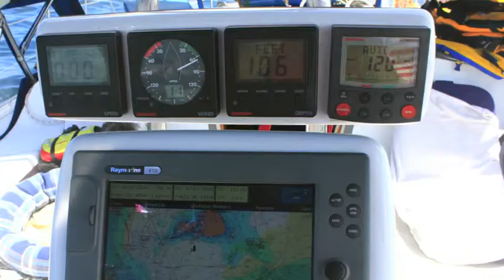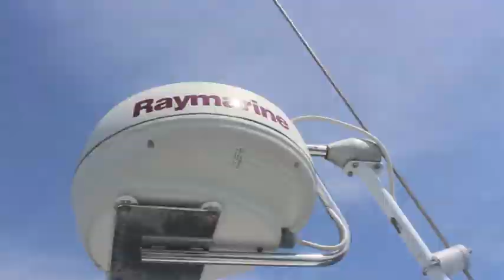Catalina 42 MKII 1997 - For Sale - Connecticut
1997 Catalina 42 MKII is available in Connecticut. For sale by owner.  Located in Mystic, CT.  This is the tri-cabin model with the WING keel shallow draft.

Head forward in V section with sit down shower. 6'4" headroom and large hatch, his and hers medicine cabinets, head, sliding door, mirrors.  Hand held spray.

Captain's cabin has pullman berth to port side with shelf, cabinet, shelf, closet and hanging locker to starboard.  4 opening ports, 2 hatches for excellent ventilation and sunlight.

Salon can seat 6-8 in comfort.  Large salon table lowers for additional bunk.  3 more hatches, 1 more opening port.  Bench seat provides additional storage.

Galley on starboard side sports double sink, sliding storage area, plate storage, lots of counter space, 3 burner cooktop and propane oven.  Refrigerator is top and side loading.  Microvave oven.

Navigation table has ICOM VHF with DCS and AM/FM radio with speakers, cigarette lighter, battery indicator, room for electronics and charts.  Gooseneck lamp.  Additional storage in salon for burgees, games.  Binnocular holder, hooks.

Aft head great while under way also sports sliding cabinet doors for personal items.  Floor space for additional cooler.

Twin aft cabins have teak book rack, hanging closet, bench storage, lighting, large hatch, fans.

Engine Yanmar 50 hp. Low hours.  Access from 3 sides.
Large lazarettes in cockpit.  44' wheel with elk hide cover.  Folding cockpit table with beverage cooler.  Low maintenance.  Only wood on the boat is 3 washboards finished in Cetol.  New halyards, #44 Delta and #35 Fortress, Maxwell windlass, Repeater ICOM VHF at wheel.  Edson s/s engine mount, Garharer engine mount, Dutchman sail system, 135 Jib, Fully Battened Main with 2 reef points.  Stern platform sports two storage areas, hot and cold shower.  Excellent walk through transom.  Backstay supports self leveling Raymarine Radar dome.

Speed, Depth, Wind at helm.  Raymarine Autopilot.  Raymarine C Series 12 " color chart plotter with updated Navionics chip.  MaxProp 18" prop 3 blade folding with SPURS line cutter.

Professionally maintained by Brewers Yards.  Lovingly cared for.  This is a terrific boat.  Lots of room, very stable, easy to get on and off, great for shallow water, Great family boat.  Lots of adventures still left in her!!

15 hp dinghy engine negotiable